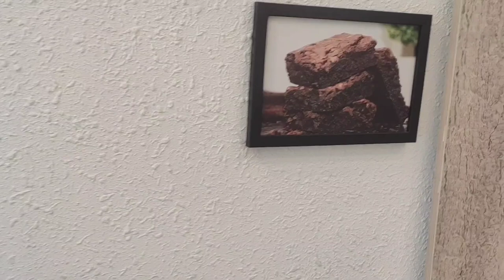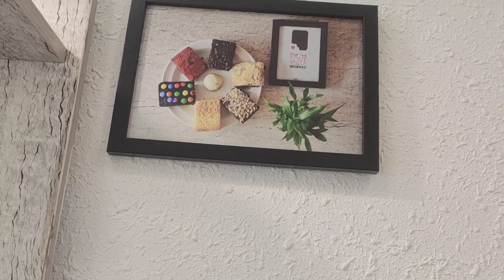Ka Nitin hun hman dan, Eng HNA nge ka thawh? Bangalore a ka hun hman dan tlangpui leh a behbawm...